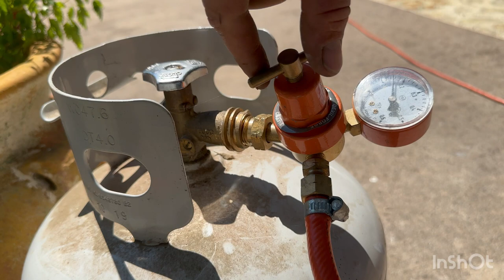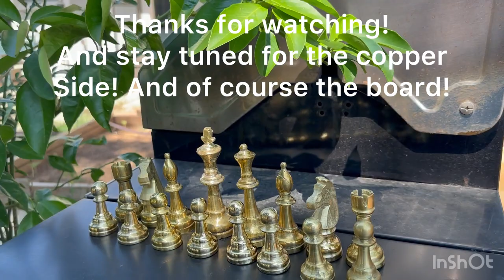Hand making incredible brass chess set from scrapped metal!